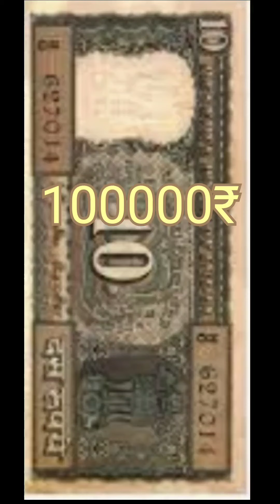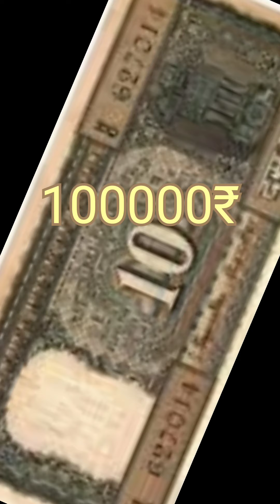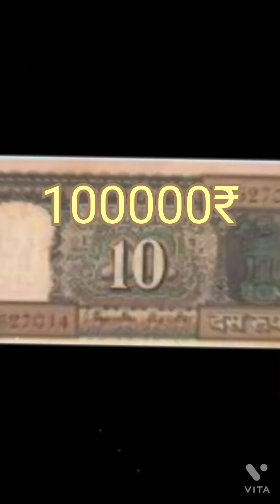sell 10 rupees Note price 1lakh || 10 Rs old Note value || selling 10rupees Note Direct buyer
sell 10 rupees Note price 1lakh || 10 Rs old Note value || selling 10rupees Note Direct buyerold 10 rs note value, 10 rupees note value,  10 ruppes boat note value, 10 rupee note price, 10 rs boat note, value of 10 rs note with boat, 10 Rs Rare Note Collection, sell 10 rupee old note, selling 786 currency note, direct buyer of old coins, old coin dealer contact number,